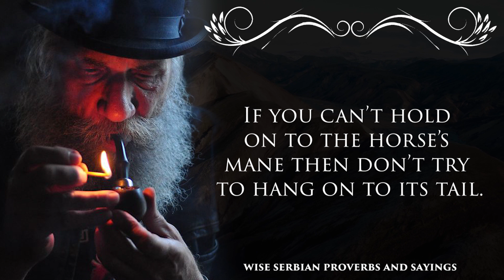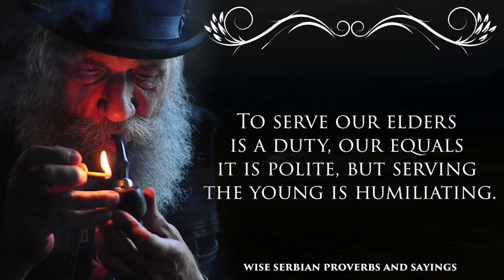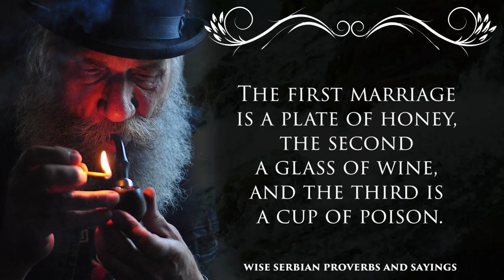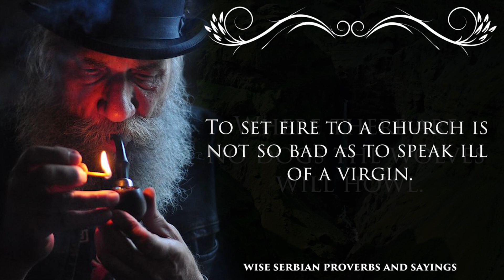100 Wise Serbian Proverbs And Sayings that will Amaze You With Their Wisdom!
Most of the population of Serbia and neighbouring Montenegro is of South Slavic origin. Slavic tribes entered the region from the north during the 5th to 7th century ce, encountering Illyrian-speaking peoples.

100 Wise Serbian Proverbs And Sayings that will Amaze You With Their Wisdom! | Serbian Wisdom

☼About: on this channel you will find many intresting quotes, stories, sayings, parables and much more that will help you have fun, cheer you up and make you smarter, and we give new life to famous words that were said through the centuries. Let our channel be an inexhaustible source of wisdom, to which you can come back at any given moment.